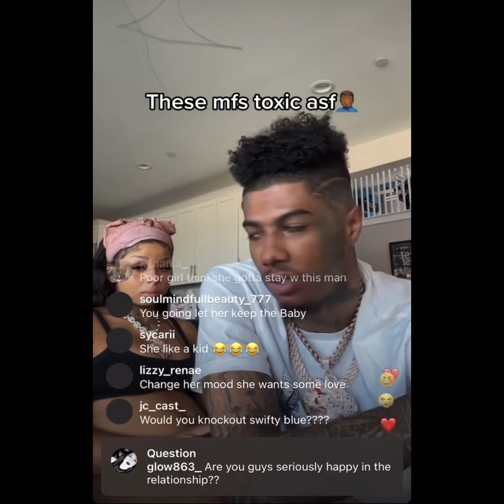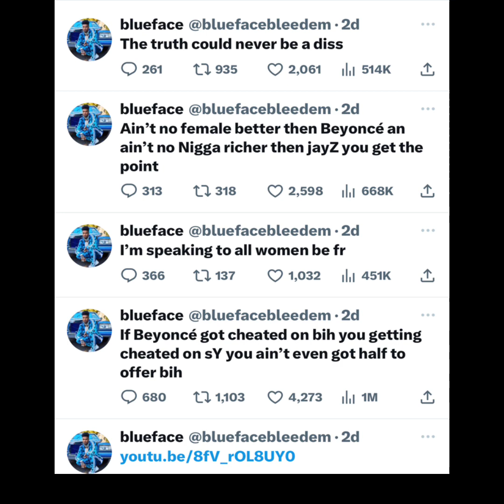Why is Blueface so toxic?? 😒😒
Why is Blueface not cancelled yet? This video is just my thoughts and commentary. Feel how you feel boo!!

Sources: Instagram

Baby EVERYTHING I SAY IS ALLEDGELY cause ion wont NO SMOKE 💨 !!!